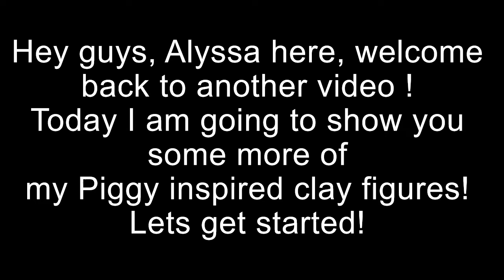I MADE PIGGY INSPIRED CLAY FIGURES! Part 2 || Alyssa Xbox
Hello! Today I made some more Piggy inspired clay figures !Make sure to check it out!